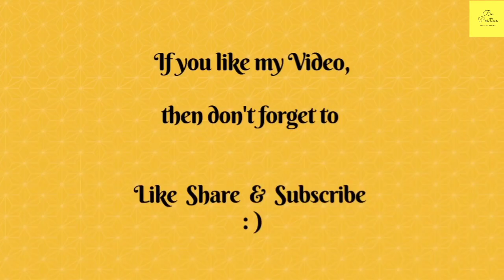Healthy Breakfast Recipe II Two Breakfast Recipes for weight Loss II Healthy Veg Breakfast